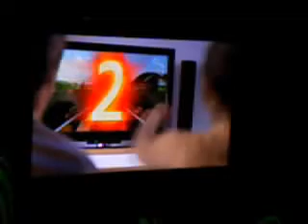E3 2009 Project Natal